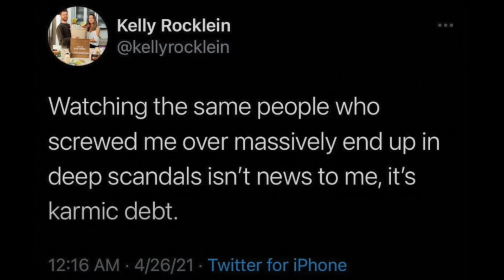JAMES CHARLES SUED BY ASSISTANT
James Charles SUED